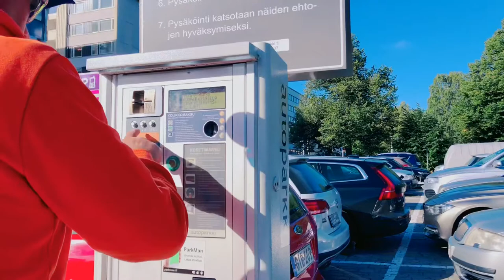Social security number appointment taz sabay bili ng laptop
Nevan Ciano, welcome to my chanel ,
appointment day